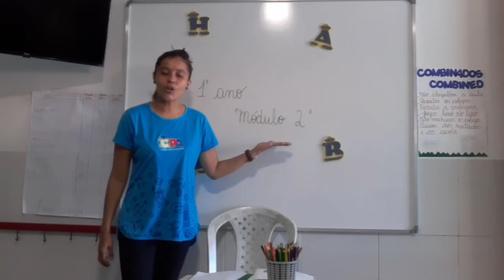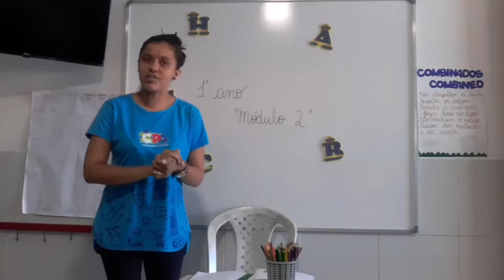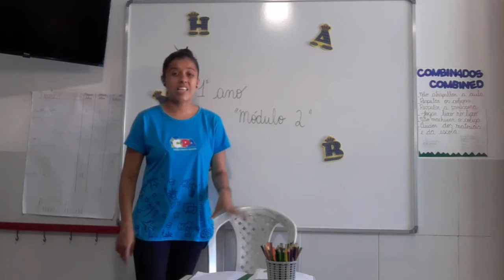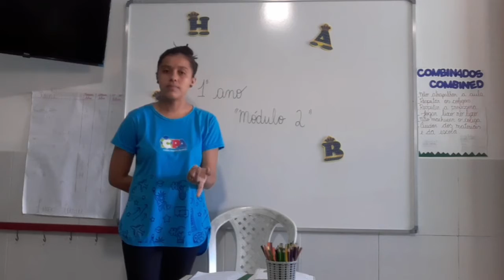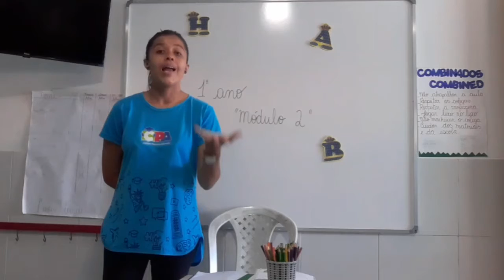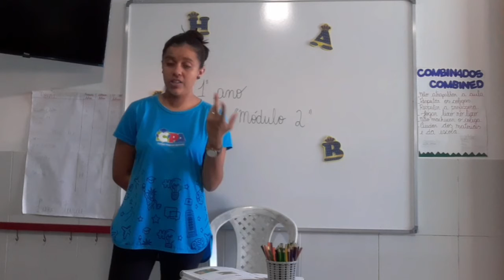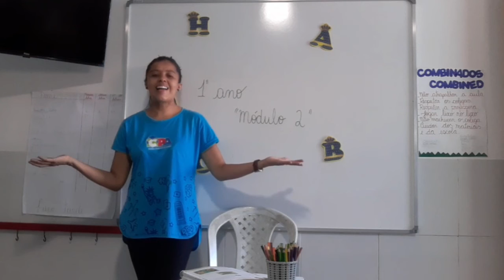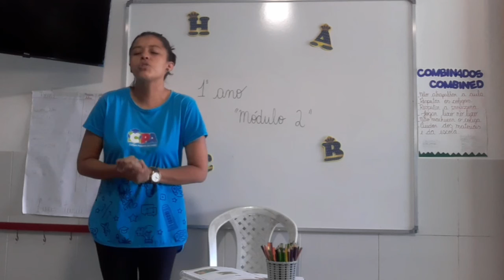Língua portuguesa 22.05